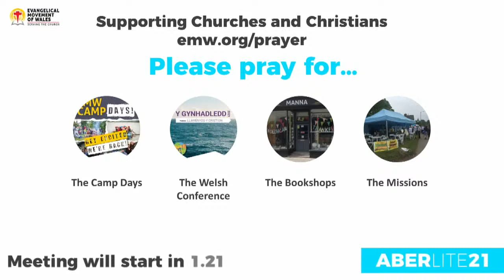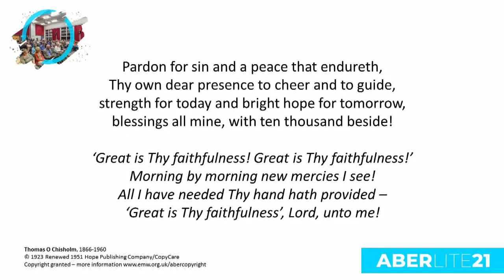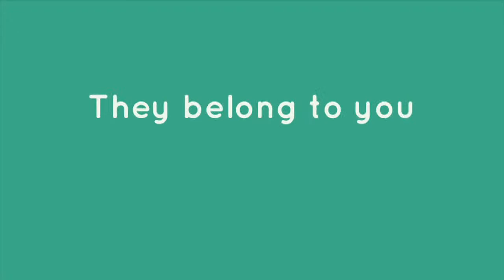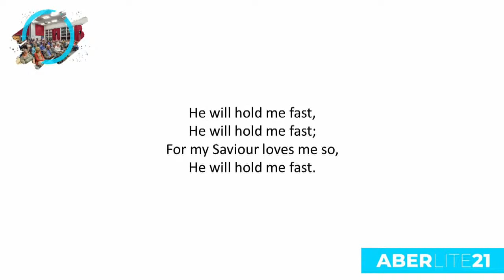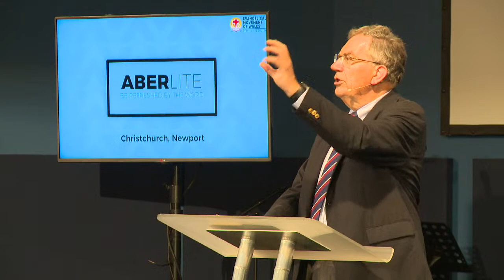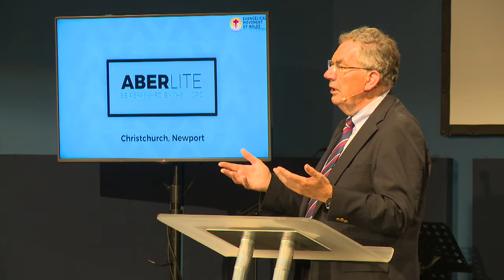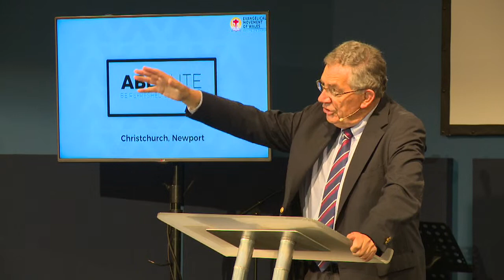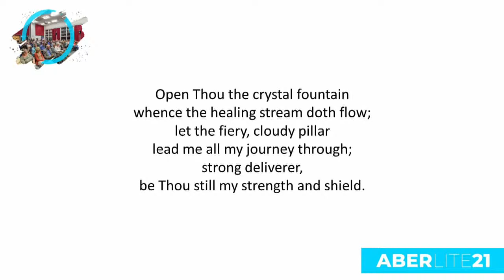AberLite - Grace from the Inside: Experiencing God’s Sovereignty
Meeting 1, AberLite @ Christchurch, Newport
Live feed of Sinclair Ferguson speaking on the life of Joseph

The EMW Conference out on the road